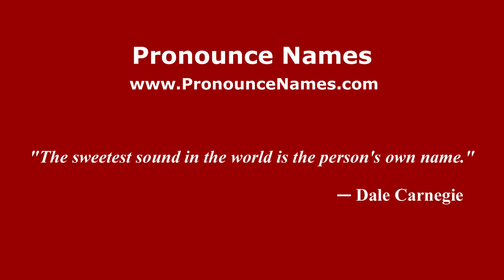How to pronounce Ejido Nuevo Yucatan (Mexico/Mexican Spanish) - PronounceNames.com